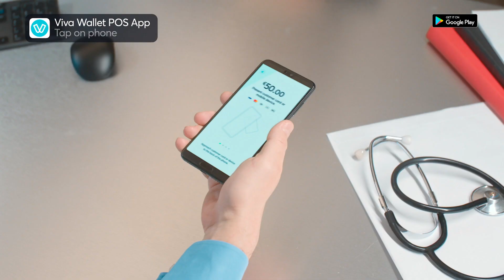Kartična plaćanja za profesionalce na vašem mobitelu? | Sada s Tap On Phone!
Imate strog raspored i ušteda vremena vam je važna? Viva Wallet poboljšava način prihvaćanja plaćanja pomoću Tap on Phone, za zdravstvene djelatnike i sve vrste malih tvrtki! S novim rješenjem za plaćanje možete brzo i jednostavno početi prihvaćati plaćanja!

Što čekate?
Pretvorite telefon u mobilni čitač kartica sada pomoću nove Viva Wallet POS app! 🙌

Pratite nas na društvenim mrežama kako biste bili u korak s najnovijim vijestima: